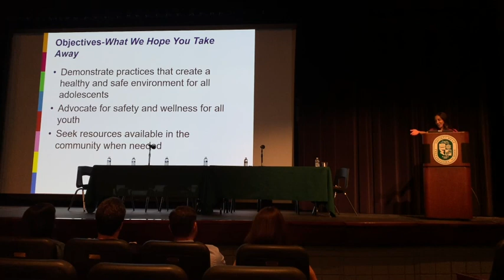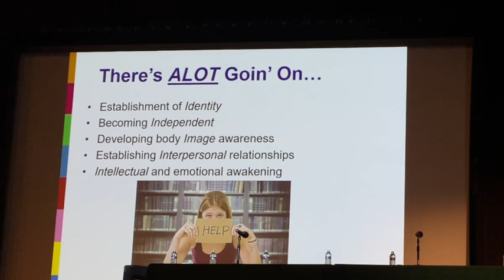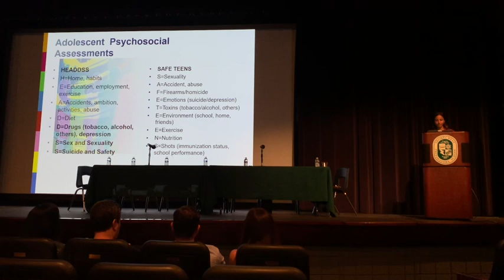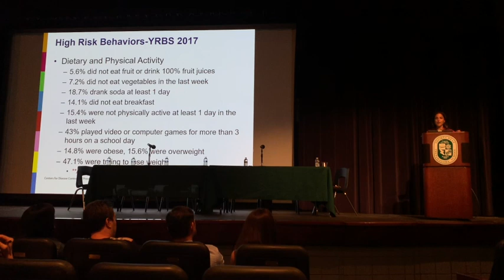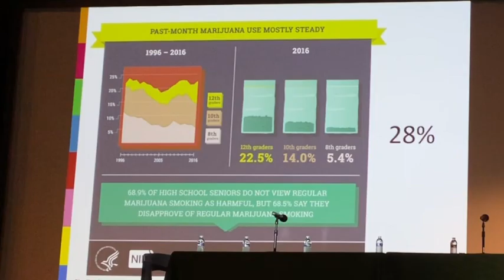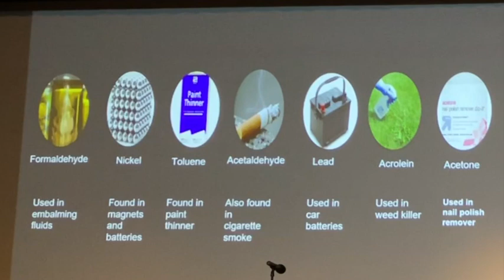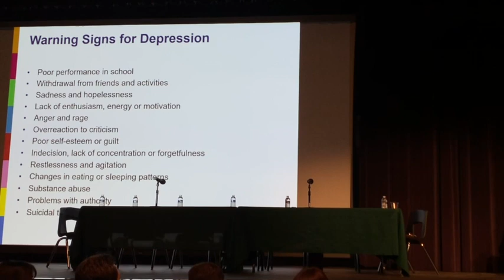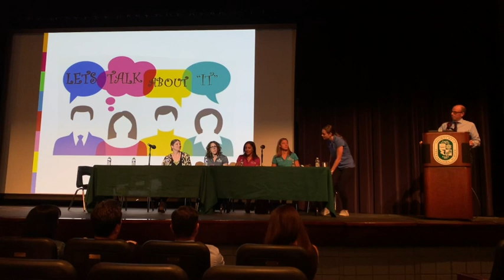Adolescent Health Symposium - Feb. 2019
The Shorecrest Community Association (SCA) welcomed an expert panel from the Adolescent and Young Adult Specialty Clinic at Johns Hopkins All Children's Hospital for an evening symposium on adolescent health led by Clinic Director Jasmine Reese, M.D., M.P.H. Joining Dr. Reese were Clinical Dietitian Brenna Denhardt, child life specialist Kat Leibbrandt, and psychologist Dr. Val Valle from the JHACH Institute for Brain Protection Sciences. Also present were Don Paige, Shorecrest Head of Upper School, and Courtney Ellis, Upper School Counselor. Experts covered both physical and psychological development and changes, and identified risky behaviors and how to handle them.